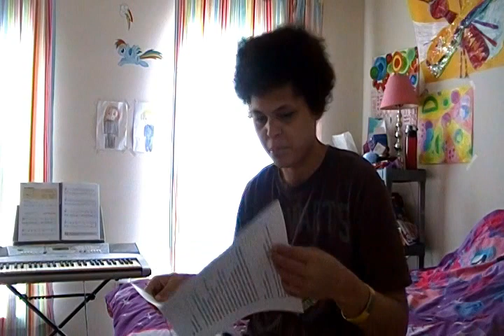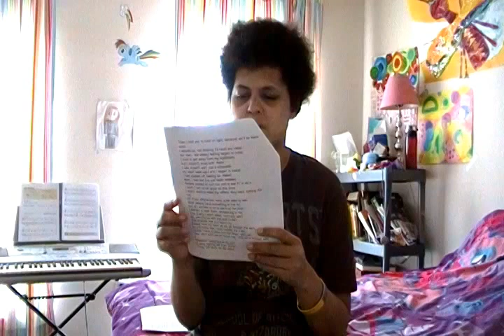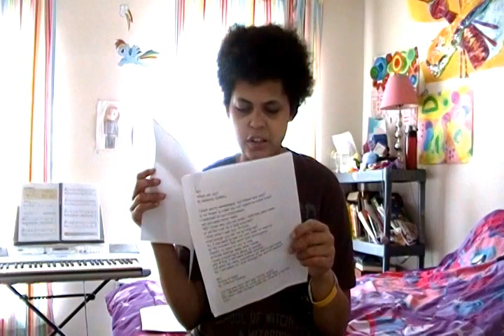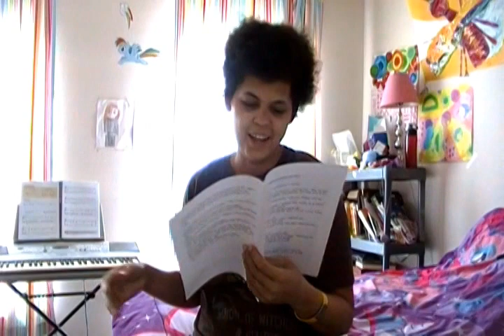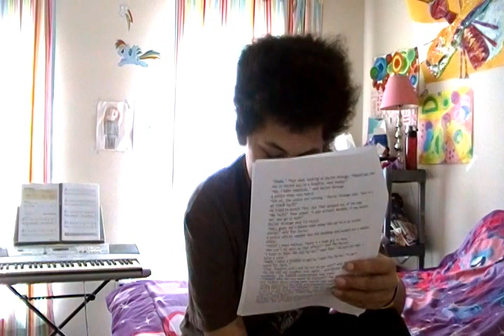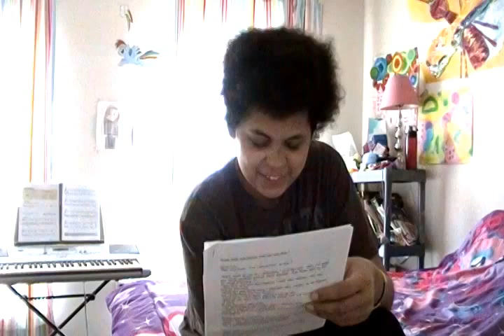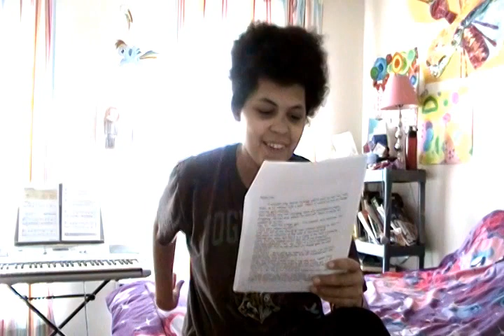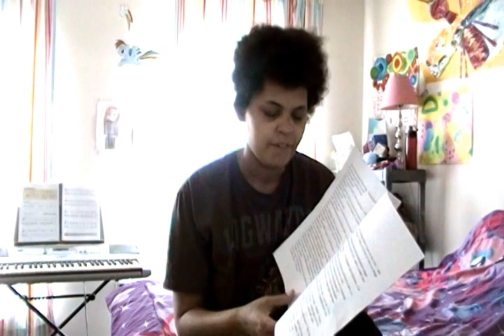On My Mind: Poetry,Fan Fiction,and I'm so sorry! 😎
On My Mind: Poetry,Fan Fiction,and I'm so sorry! Fanfiction Poetry Sorry Why I delayed part 2 of my story,4 poems and a sneak peek of a bizarre fan fiction that I may write!